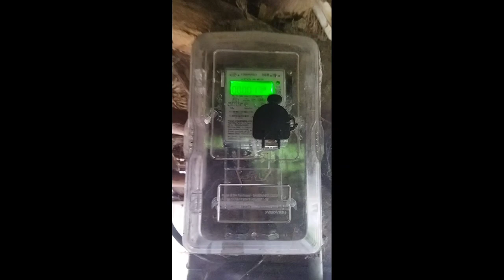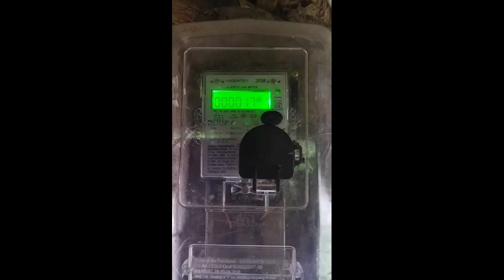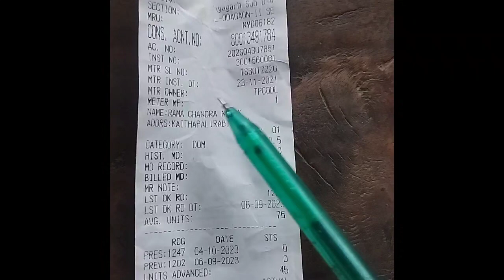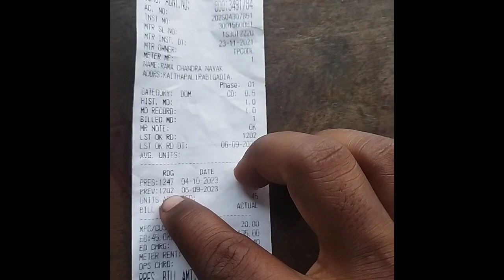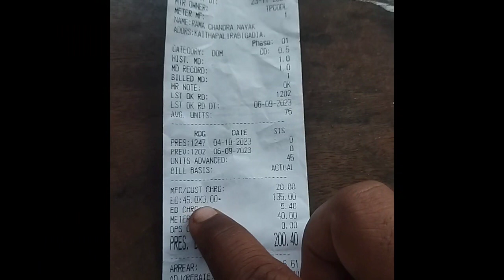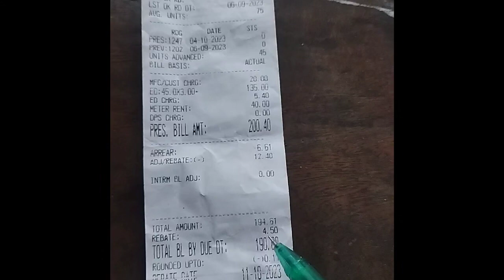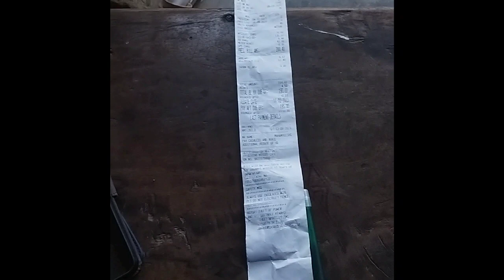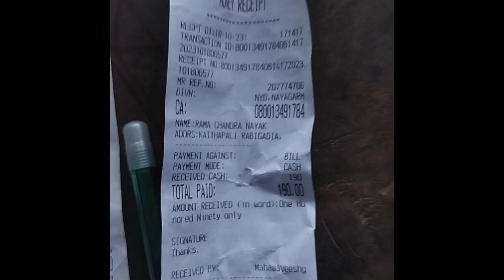TATA POWER ELECTRIC. ଟାଟା ପାୟର.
TATA POWER ELECTRIC BILL (ALL IN ONE VIDEO)ଟାଟା ଇଲେକ୍ଟ୍ରି ବିଲ୍ଲ ପାଇଁ ଚିନ୍ତିତ କି? ଦେଖନ୍ତୁ ସମ୍ପୂର୍ଣ ଭିଡ଼ିଓ ସବୁ ଚିନ୍ତା ଦୂର ହେବ I@
DEBA BHUMI BHARAT#

#. com